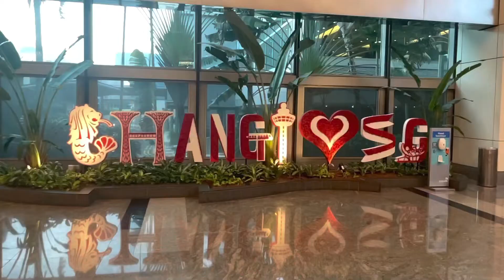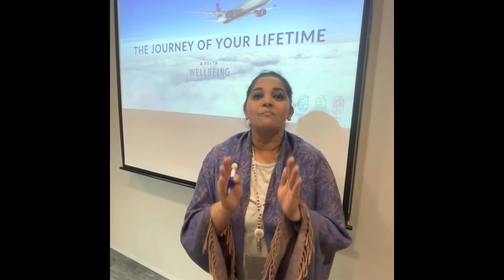Delta Wellbeing Asia Visit